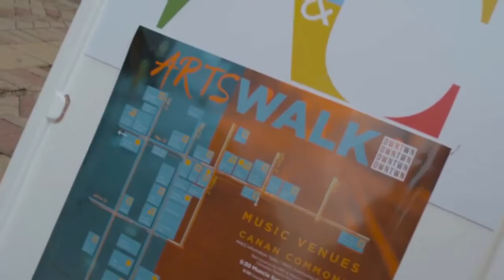Courtyard Muncie at Horizon Convention Center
Learn about Courtyard Muncie at Horizon Convention Center, home to the Erskine Green Training Institute.